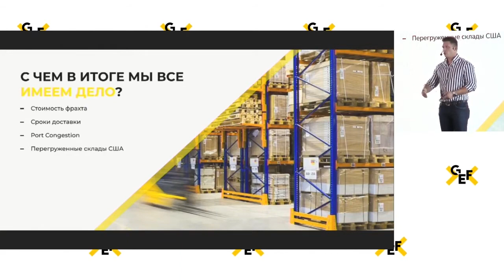Логістика у США: Тимофій Бондарчук: "Чому склади в США перевантажені?"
Запис виступу Тимофія Бондарчука на Global E-commerce Forum 2021 (11 вересня, Київ).

Тема: «Чому склади в США перевантажені?»

Про спікера:

Тимофій Бондарчук
✔️ Founder міжнародної логістичної компанії PartnerTrade
✔️ Експерт у питаннях міжнародної та складської логістики для e-commerce
✔️ Власник дистриб'юторської компанії в США та Канаді, співвласник складів у США

Про 𝙂𝙡𝙤𝙗𝙖𝙡 𝙀-𝙘𝙤𝙢𝙢 𝙁𝙤𝙧𝙪𝙢:
Міжнародний форум для e-commerce підприємців з усього світу. Захід, створений для представників електронної комерції, які хочуть знайти партнерів/команду/інвесторів, готові ділитися своїм досвідом й отримувати практичні знання.